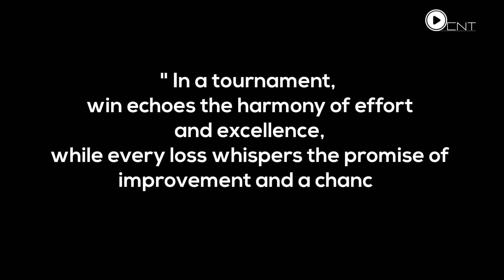Badminton Tournament 2023 | CNT Team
badminton _tournament

𝗗𝗜𝗥𝗘𝗖𝗧𝗜𝗢𝗡 | Tanha Kader
𝗥𝗘𝗦𝗘𝗔𝗥𝗖𝗛 & 𝗦𝗖𝗥𝗜𝗣𝗧 | Tanha Kader
𝗖𝗜𝗡𝗘𝗠𝗔𝗧𝗢𝗚𝗥𝗔𝗣𝗛𝗬 | CNT Team

 / clipandtouch1   ||